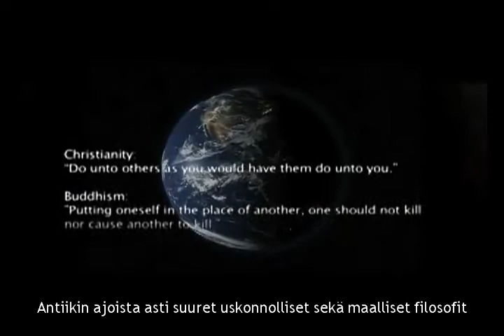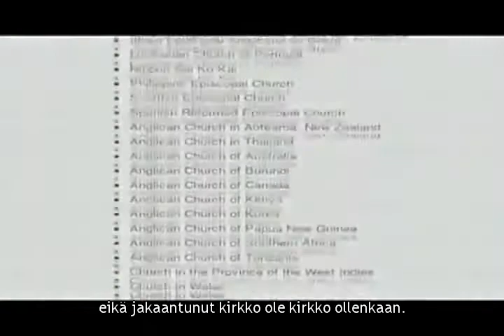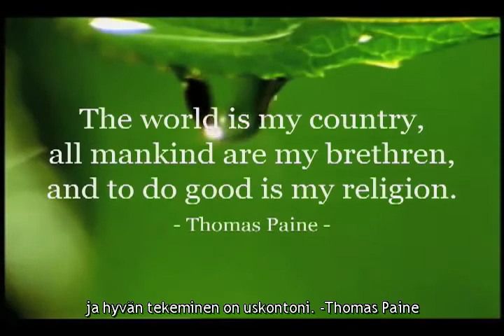Uskonto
Zeitgeist-liike tarjoaa keinoja ihmisten yhdistymiseen, sotien lopettamiseen ja köyhyyden poistamiseen jakamalla tietoa Resurssipohjaisesta taloudesta. Tämän liikkeen ymmärtäminen auttaa käsittämään, mitä varten uskonnot ovat: Maailmanrauhan ja samanvertaisuuden hyväksi.